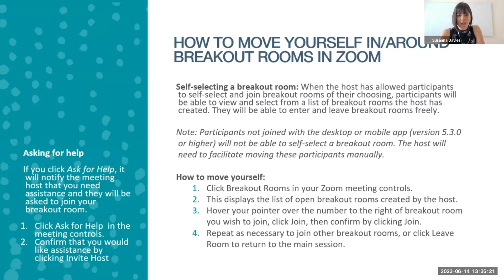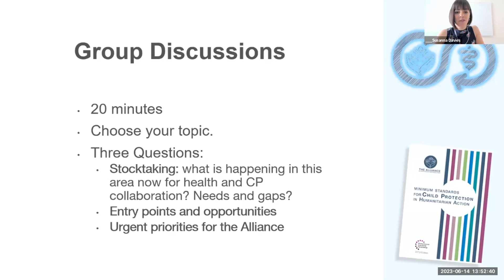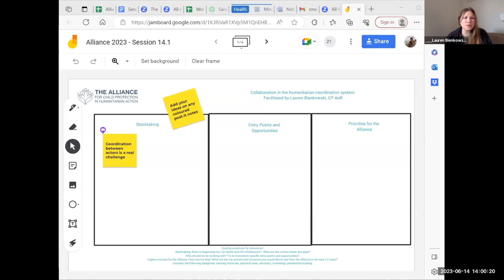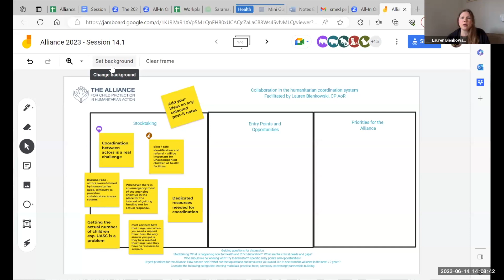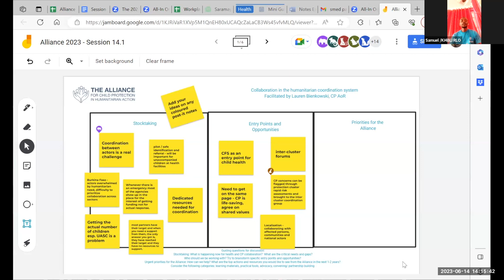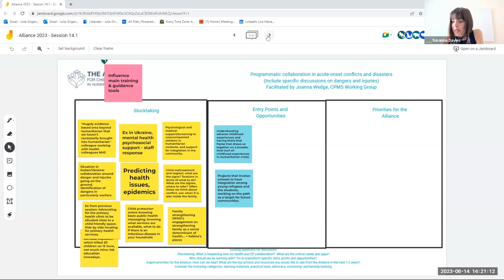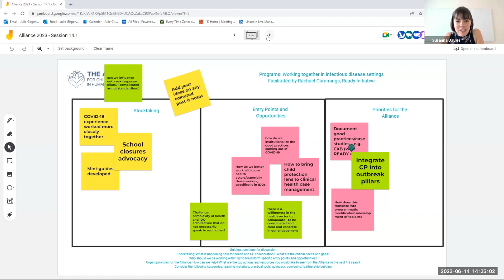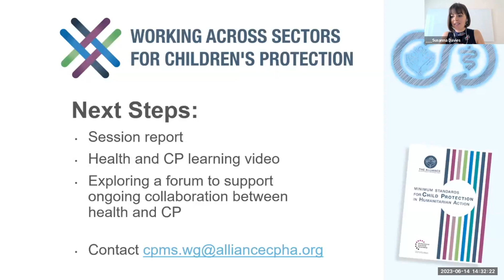Session 14.1 | Healthy Children are Protected Children: Collaboration between Health and CP Sectors